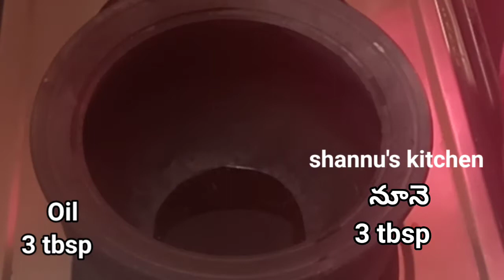How to Make Red Masoor Dal|Clay pot cook|ఎర్ర కందిపప్పు పప్పు తయారీ విధానం|side dish for Dosa,Roti.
How to Make Red Masoor Dalclay pot cooking|ఎర్ర కందిపప్పు పప్పు తయారీ విధానం|side dish for Dosa,Roti.
clay pot
healthy dal
side dish for roti,chapati,pulka
easy to prepare
simple way to making
clay pot cooking

all type of cooking recipes by shannu's kitchen
shannu's kitchen

how to make rded masoor dal
simple recipe
beginners also cook
shannu's kitchen
how to make red dal recipe by shannu's kitchen
ఎర్ర కందిపప్పు పప్పు తయారీ విధానం
|side dish for Dosa,Roti.
shannu's kitchen